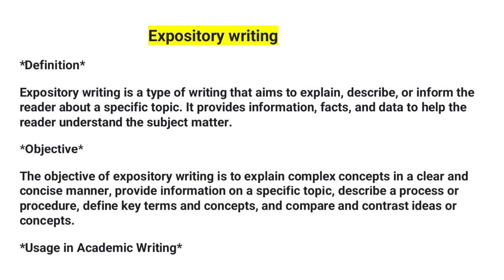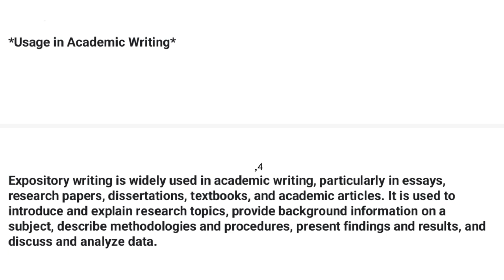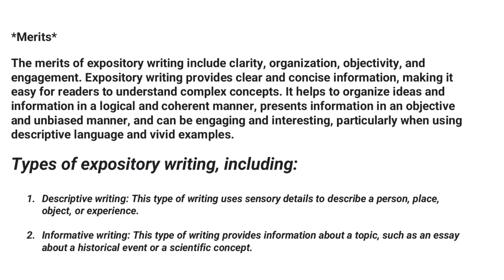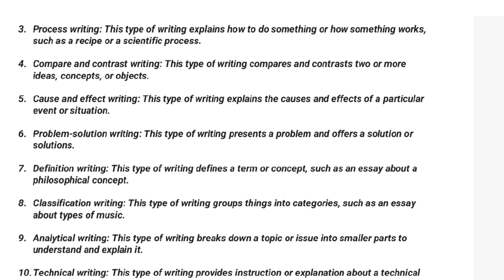Expository writing and its types complete assignment for Adp